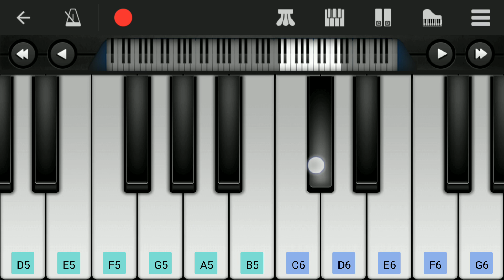NIRA Song | Takkar | Easy Piano Tutorial | Perfect piano